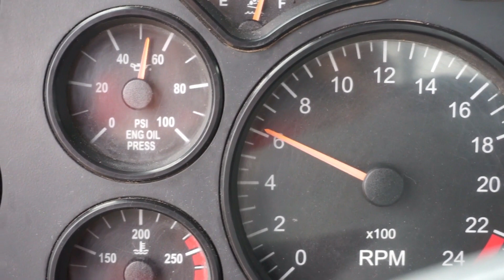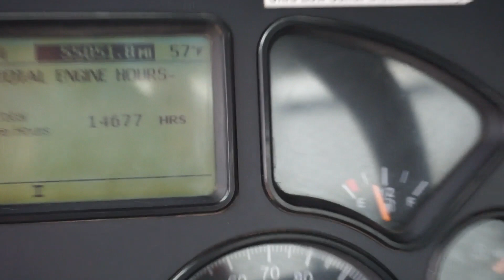2012 MACK PINNACLE CHU613 For Sale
**TEST DRIVE TODAY**

-Mack MP8 6 Cylinder 12.8 L Ultra Low Sulfur Diesel
-415 hp Engine
-2011 US EPA Label
-Engine Brake
-Eaton Fuller RTLO-16913A 13-Speed Manual Transmission
-14320 lb Front Axle, 44000 lb Rears, Mack Drive Axles, 4.19:1 Axle Ratio, -58320 lb GVWR
-Camelback
-5th Wheel